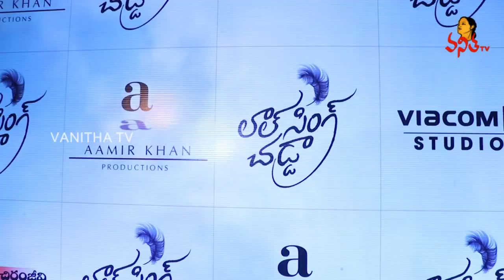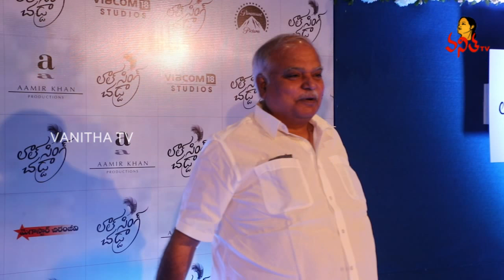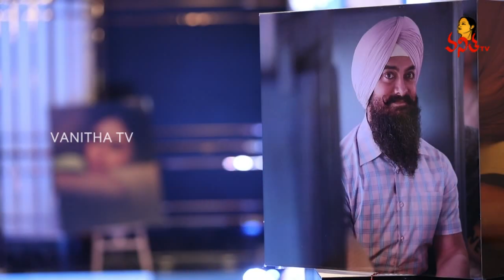Laal Singh Chaddha Premiere Show Response | Chiranjeevi | Aamir Khan | Naga Chaitanya | Vanitha TV